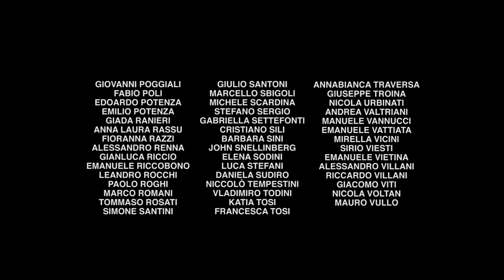GETALIVE - The web series - 1x07 Episodio VII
Il Live inizia. Il party è al completo. Si avvicina l'ora della verità. Filippo deve far morire in maniera epica il suo Conan per ordine di Loris mentre Siegfried si prende carico delle proprie responsabilità. Morgan condivide informazioni importanti ma incomplete sulle chiavi di Hastur. Serve l'aiuto di qualcuno. Qual'è il posto migliore dove cercarlo?

Eccovi il settimo episodio, intitolato "Episodio VII", un grande tributo alla più celebre e amata saga dei nostri tempi. Star Wars... vedere per credere.

GETALIVE è una web series ambientata nel mondo del Gioco di Ruolo dal Vivo (GRV). Le storie di sei personaggi si intrecciano tra la vita "reale", quella di tutti i giorni, e le sessioni di gioco.  Non è una serie per nerd. O almeno non solo. E’ una serie comica, ironica, a tratti grottesca, ma anche molto realistica su quello che avviene veramente nella vita di un giocatore di ruolo dal vivo. E' un progetto "zero budget" che dopo il lancio di tre puntate pilota, ha completato con successo una campagna crowdfunding per ottenere i finanziamenti necessari a girare l'intera prima stagione, che avrà altre 13 episodi in totale.

IDEATO SCRITTO E PRODOTTO DA:
BABELEfilmica

CREATORS:
David Becheri, Marta Corti, Carlo Cupaiolo, Edoardo Dalla Via, Matteo Giovannelli, Alessandro Patrizi, Emanuele Tassi.

STARRING:
Francesco Gori, Elena Talenti, Duccio Mantellassi, Marcello Sbigoli, Alessandro Patrizi, Azzurra Rocchi, Maurizio Merluzzo, Riccardo Goretti

WITH:
Giulio Mazzocchi, Leonardo Del Moro, Nicola Di Filippo, Matteo Giovannelli, Daniele Nesti, Giacomo "Full" Del Puglia, Luca Guastini, Federico Gori.